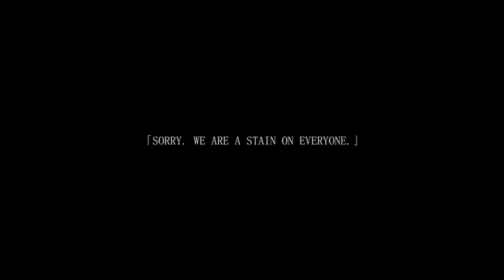404 Radio AMV/GMV : You Know My Name - Chris Cornell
Hai guys, Mimin upload video baru lg nih. Semoga terhibur ya.

Game/Anime:

- Girls' Frontline

- Girls' Frontline - Neural Cloud

- Girls' Frontline 2 : Exilium

including the audio, video, and picture.